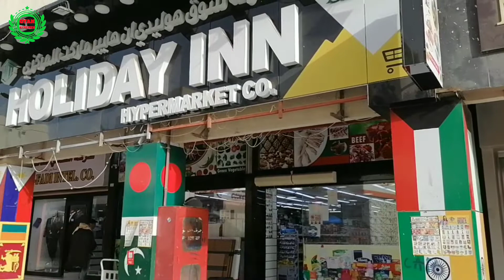Old Souk Salmiya Kuwait 2022 // Souq Salmiya Kuwait // Beautiful Views of Kuwait // Al-Souk Salmiya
GYAN KITCHEN.
I'm always presenting food recipes and videos of vlogs on this channel.
You have given a lot of love to my channel.
I hope you will continue to like my channel like this in future also. I will always try to give best videos to you guys.
You guys have liked my food recipe very much. Many thanks to you guys!
In the coming days, I will make and post more great videos for you.
If there is something missing in my video, then definitely tell in the comment section, so that I can improve something.
Thank you so much for visiting my channel and watching my video 🙏🙏🙏🙏🙏

So that you can get notifications of upcoming videos.